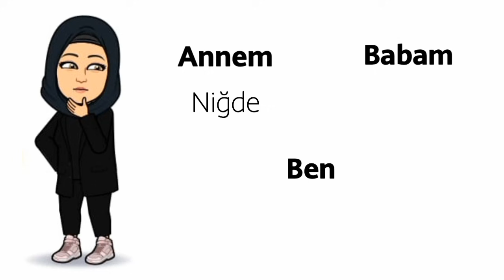Annem/Babam/Ben Akımı (Bu Sefer Gerçek😂)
Videolar

[kpop]

Kpop
BTS EXO Blackpink Nct The Boyz Monsta x Got7 Ace Oneus Treasure İkon Ateez Aespa TXT Seventeen Mamamoo Momoland Oh My Girl Pentagon Kpop Game Kpop Oyunu Kpop Grupları Winner Bigbang Stray Kids Everglow Loona Twice Victon Super M Super Junior E'last Omega X Weeekly Purple Kiss Clc Luminous